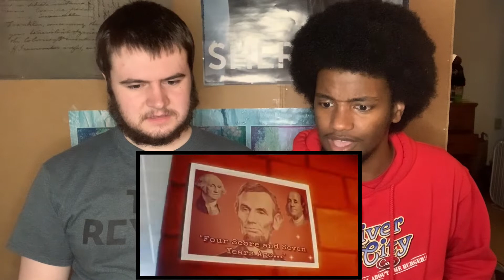'ALL REVEALS On The Masked Singer Season 3’ REACTION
Today, b&t reacts reacted to Talent Recap ‘ALL REVEALS On The Masked Singer Season 3’. We really enjoyed this video, this season of Masked Singer looked lit y’all, they had EVERYBODY on there lol.